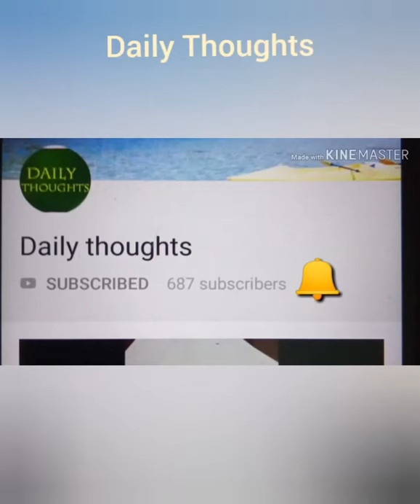Vegetable Art | Plate Decoration Ideas || Vegetable Carving || Art in Vegetables || Creative Veggies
HELLO EVERYONE 👋

dailythoughts Vegetable Art | Plate Decoration Ideas || Vegetable Carving || Art in Vegetables || Creative Art